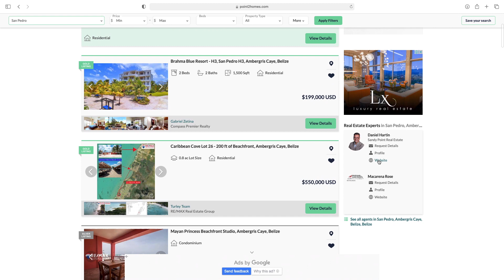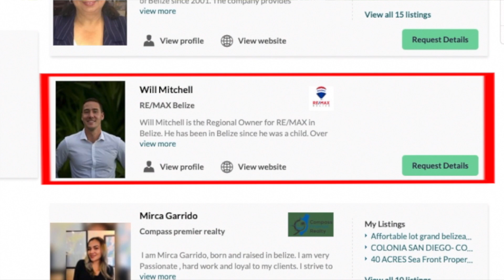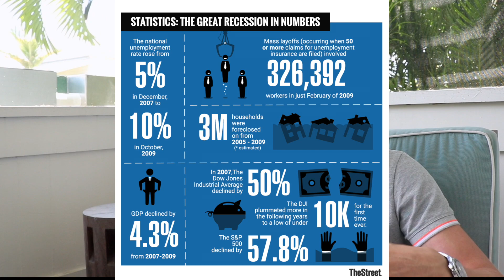5 Key Differences with the BELIZE Real Estate Market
Will Mitchell and the RE/MAX Belize team break down the top 5 key differences between owning property in Belize VS. the United States. From title insurance to the MLS there are some really important things to look out for!